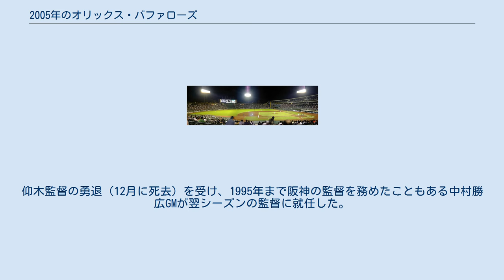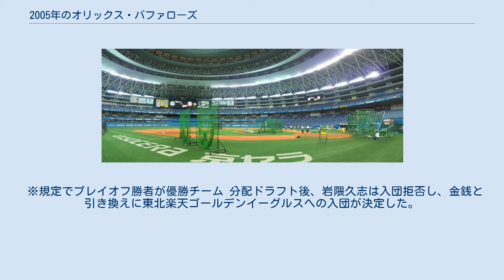2005年のオリックス・バファローズ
2005年のオリックス・バファローズ（2005ねんのオリックス・バファローズ）では、2005年のオリックス・バファローズにおける動向をまとめる。
 この年のオリックス・バファローズは、大阪近鉄バファローズを吸収合併した事により、オリックス・ブルーウェーブから愛称が変更されて1年目のシーズンであり、この年のシーズンオフに死去した仰木彬が2001年のブルーウェーブ以来、4年ぶりに1シーズンだけ（通算9年目）監督を務めたシーズンである。
 前述のように3年連続最下位のチームは近鉄との合併により、球団名を「オリックス・バファローズ」に変更したがユニフォームはオリックスの青と黄色が継承され（詳しくは2005年のオリックス・バファローズのユニフォームも参照）、ロゴは「BlueWeve」から「Buffaloes」に変更したが字体が同一だった。
新ユニフォームを巡っては近鉄ファン等から「阪急とオリックスの歴史が尊重され、近鉄の歴史がないがしろにされている」と批判が出たことから水牛モチーフの大阪ドーム専用が登場し、新ユニフォームは神戸や東京ドーム等での主催試合用となった。
両球団で指揮経験のある仰木新監督のもと、チームは前年優勝の西武が出遅れたこともあり4月は13勝15敗とまずまずのスタートを切り一度は3位に浮上するも、8月に9勝13敗で負け越して西武に抜かれ、日本ハムが追い上げるものの4位でシーズンを終了するが、ロッテやソフトバンクのマッチレースに割って入ることはできなかった。
対戦成績は上位のロッテやソフトバンクに相性が悪く、西武に11勝9敗と勝ち越すのがやっとだった。
仰木監督の勇退（12月に死去）を受け、1995年まで阪神の監督を務めたこともある中村勝広GMが翌シーズンの監督に就任した。
 ※規定でプレイオフ勝者が優勝チーム 分配ドラフト後、岩隈久志は入団拒否し、金銭と引き換えに東北楽天ゴールデンイーグルスへの入団が決定した。